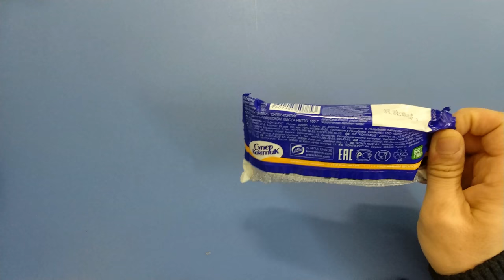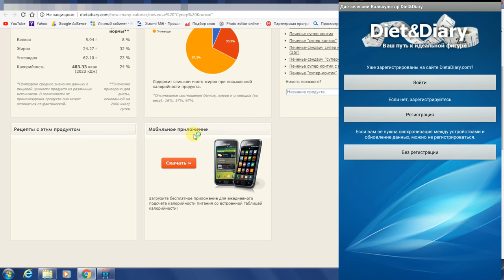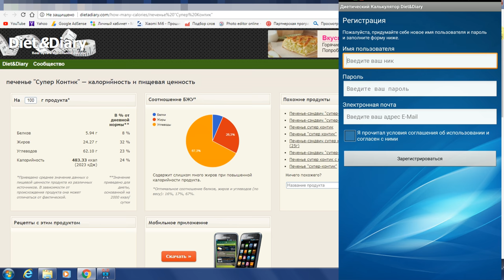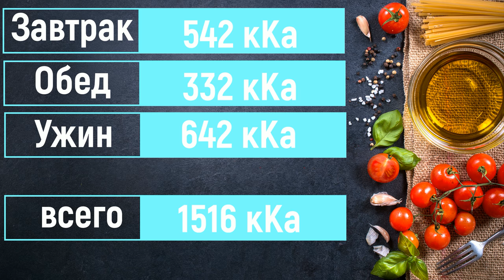VLOG ДИЕТА Первый День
поддержи мой канал подпиской my diet
ссылка на приложение

мой день
моя диета